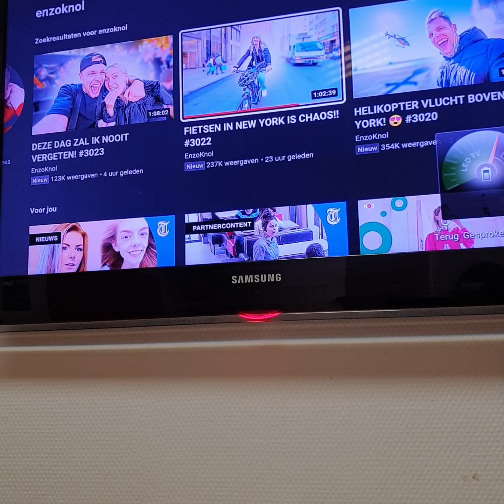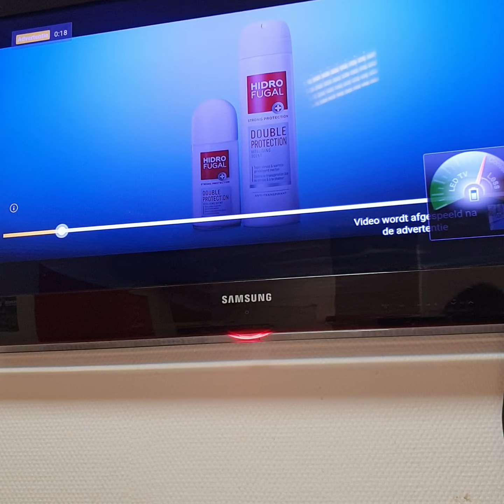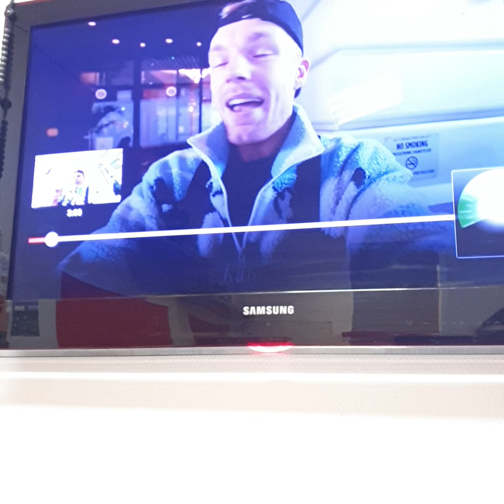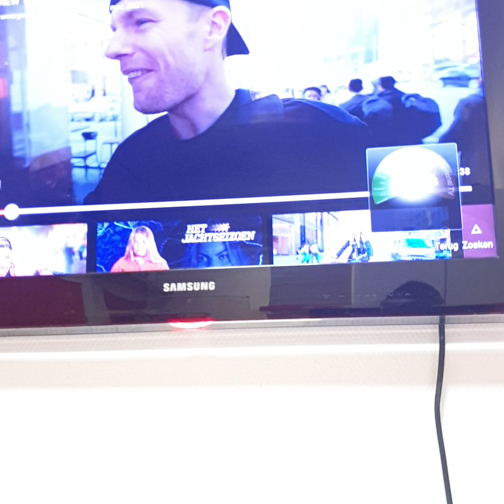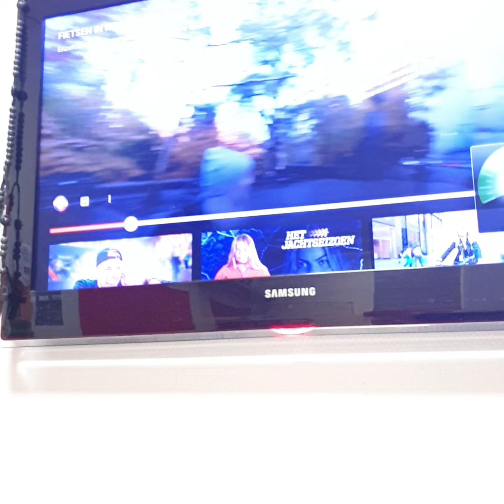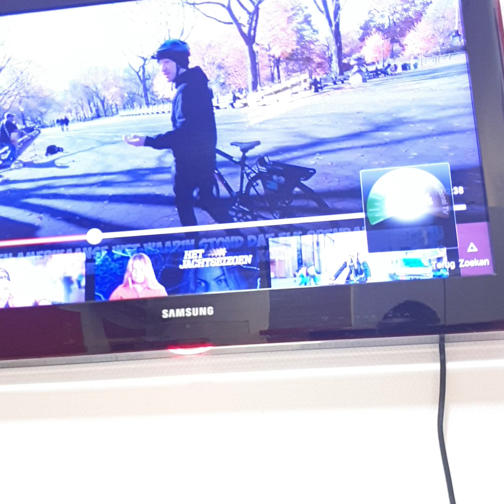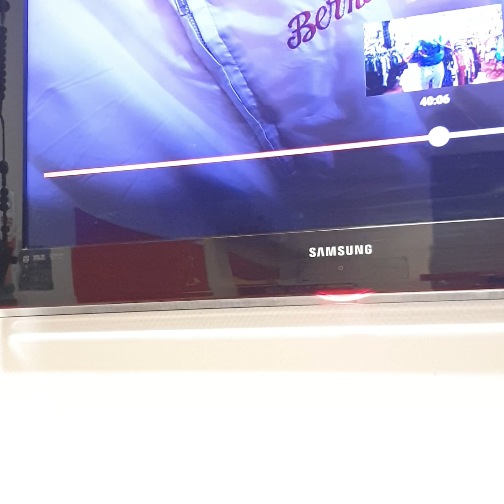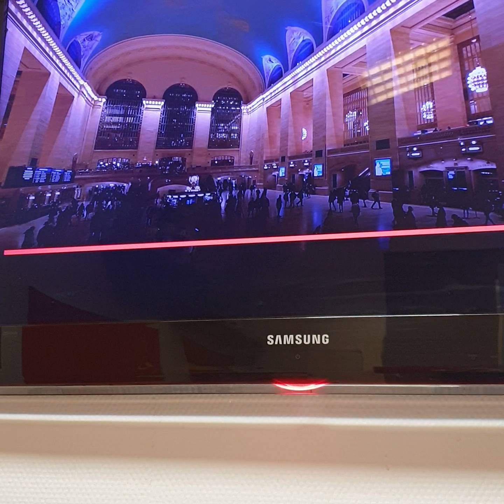Reacting on Enzo Knol Blog FIETSEN IN NEW YORK IS CHAOS!! #3022 😁😎🤔😂🤣 Knol Power👍 I❤NYCity Camera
Insta : F.Mobin Lotr fan MC Afghanka